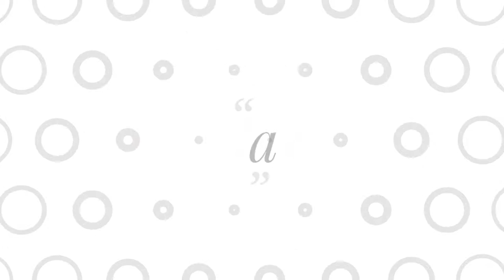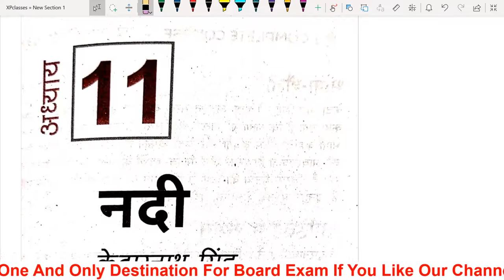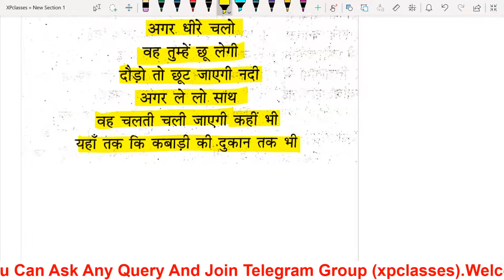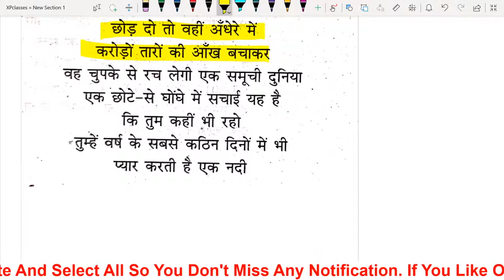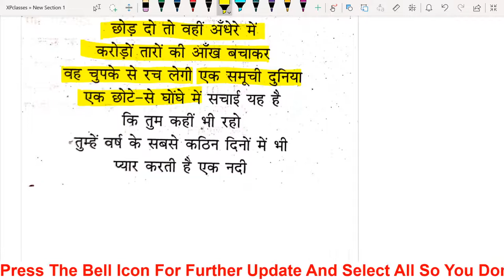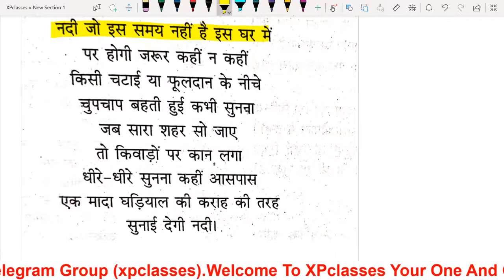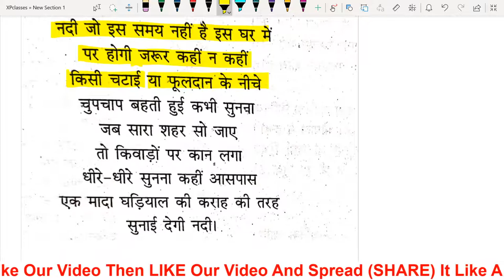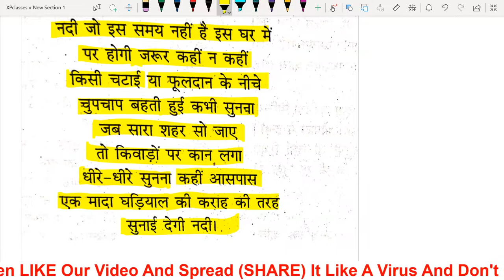Class 10 Hindi Kavya | Nadee Kedarnath Singh | Full Explanation | UP Board Exam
◆B.A. English
◆Polytechnic Exam
◆B.ed Exam
◆Live Test
◆News